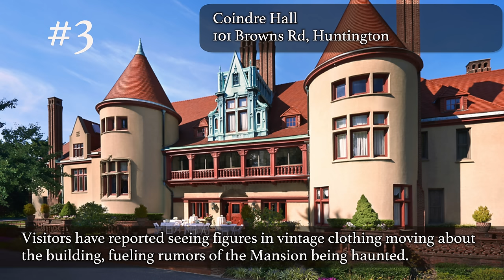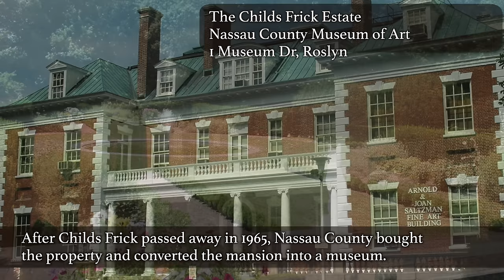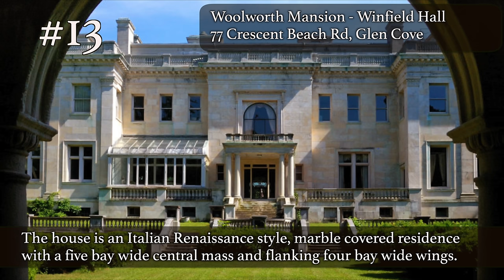Gold Coast Mansions on Long Island You Can Visit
This is a research piece.
We are planning to visit a few Long Island Mansions this summer / fall, and decided to share the list with everyone.

0:10 - 1. Manor House at Bayard Cutting Arboretum
0:29 - 2. Cole Hall at Planting Fields Arboretum
0:49 - 3. Coindre Hall
1:07 - 4. Falaise Museum
1:25 - 5. The Mansion at Glen Cove
1:45 - 6. Hempstead House
2:03 - 7. Mill Neck Manor House
2:23 - 8. NYIT de Seversky Mansion
2:43 - 9. Old Westbury Gardens
3:01 - 10. Oheka Castle
3:21 - 11. The Childs Frick Estate
3:40 - 12. Vanderbilt Museum and Planetarium
4:00 - 13. Woolworth Mansion - Winfield Hall

Just a short ride from New York City on Long Island’s north shore lies a place of uninhibited wealth and opulence immortalized in F. Scott Fitzgerald’s book, The Great Gatsby. Many of the mansions on the “Gold Coast,” so-called due to the huge concentration of fortunes here, are known to have inspired the setting in The Great Gatsby, and are open for the public’s perusal and enjoyment.

These mansions are now transformed into arboretums, museums, hotels and more and the general public can visit and explore.